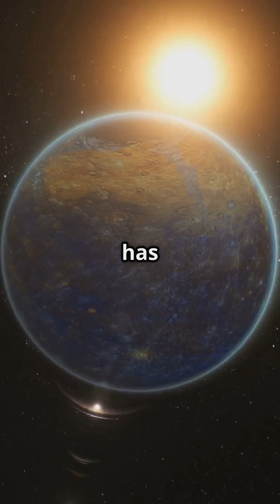Mercury’s Insane Secrets Revealed!